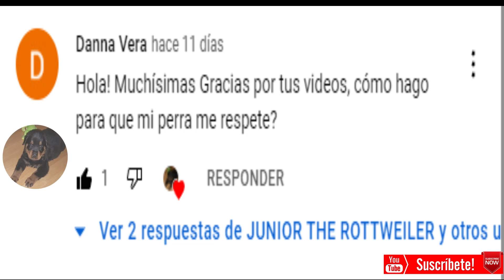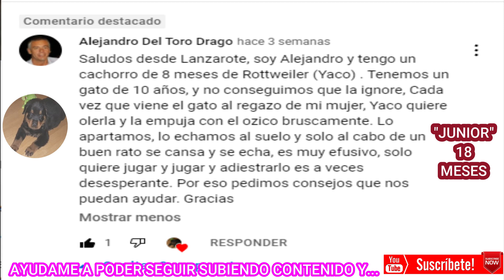¿MI PERRO ME RESPETA? (como hacer que me respete) "JUNIOR THE ROTTWEILER"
En este video hablamos sobre el respeto que nos deben de tener nuestros perros y nosotros a ellos, saber si nos respetan o no, como conseguir que nos respeten, espero que os guste y os sea de utilidad, si es así suscribiros y seguidme en todas las aventuras que nos quedan por vivir. Muchas gracias